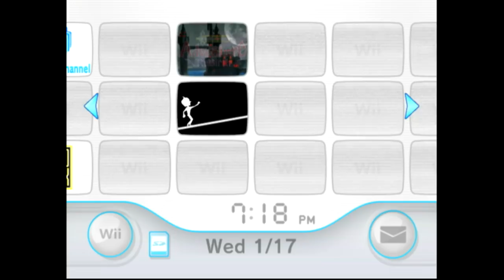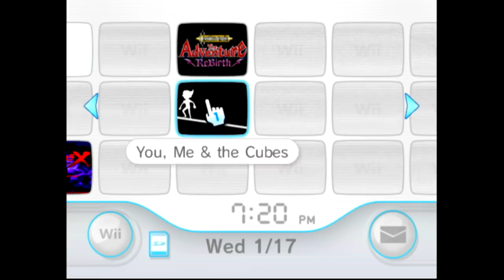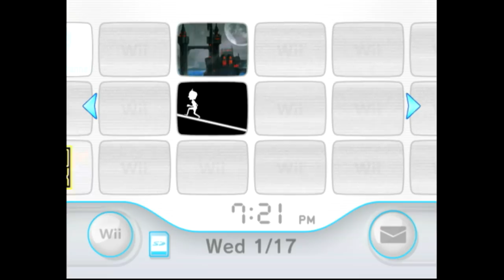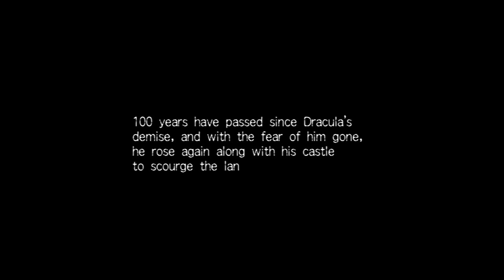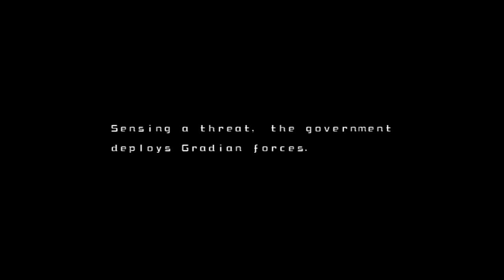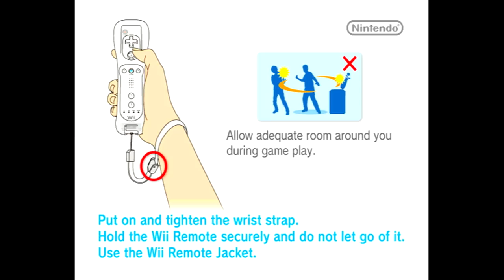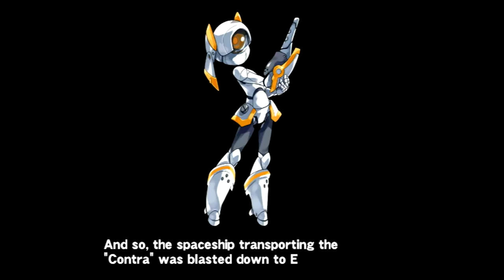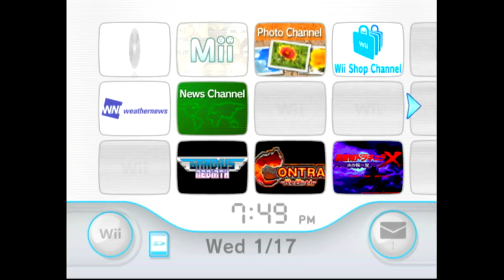Wii Shop Closure p.1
Let's take a look at some digital titles on the Wii while we can.

02:49 - Castlevania: The Adventure: Rebirth
09:40 - Gradius Rebirth
20:31 - Contra Rebirth
31:21 - Castlevania: Rondo of Blood